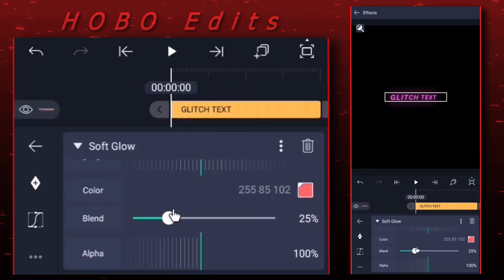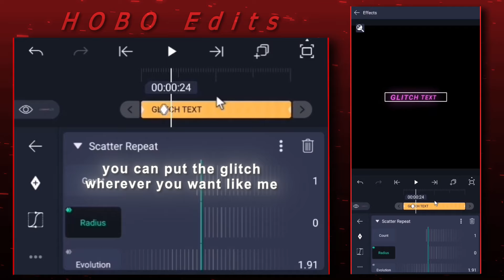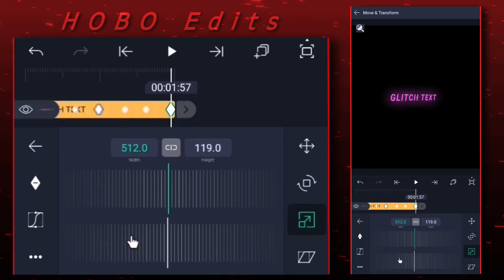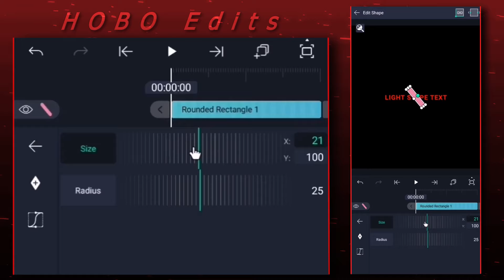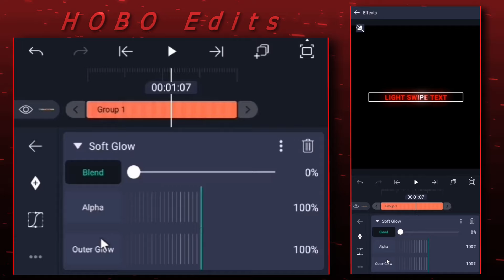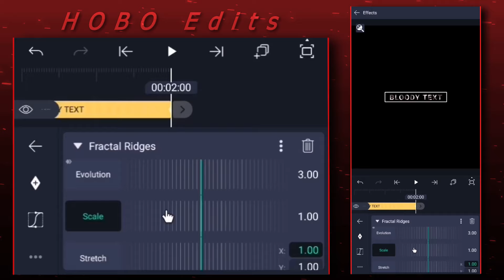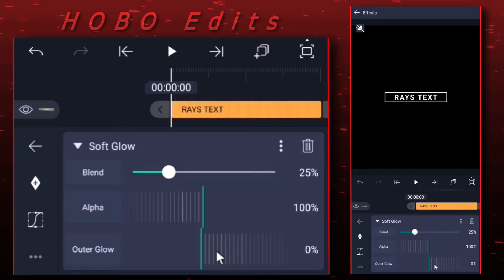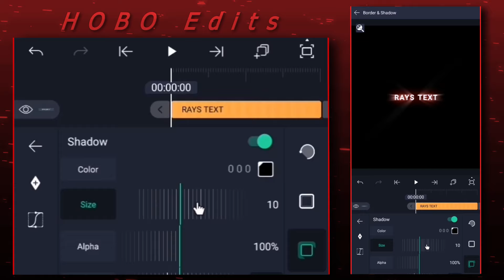+4 popular text effects tutorial on alight motion (+Preset)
how to make ae like text effects 🔥

You can also find my download app links ,plugins and presets in my Telegram and discord server 👆

Ae tutorial channel : @hoboedits0

Time stamp :

00:00 : glitch text
03:37 : light swipe text
05:58 : bloody text
07:53 : rays text

Preset : discord and telegram ✅

Alight motion glitch text
Pupolar text effects alight motion
Text effect for edirs
Alight motion bloody text
Smooth text effect tutorial